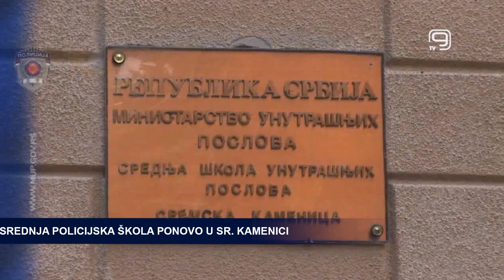TV KANAL 9, NOVI SAD: SREDNJA POLICIJSKA ŠKOLA PONOVO U SREM. KAMENICI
Od naredne školske godine u Sremskoj Kamenici ponovo će biti otvorena srednja škola unutrašnjih poslova.